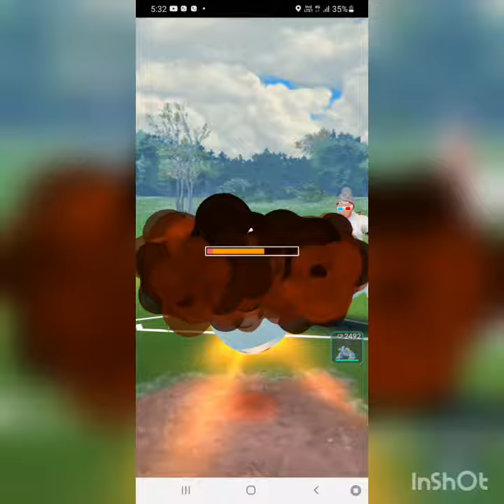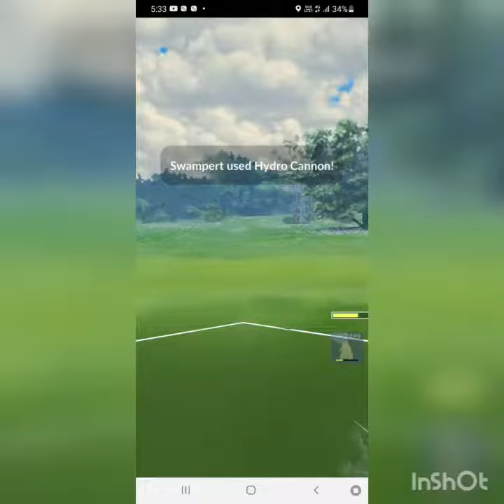Typhlosion is best for premier cup